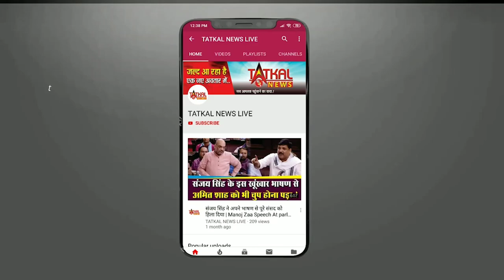happy birthday sanaya TatkalNewslive